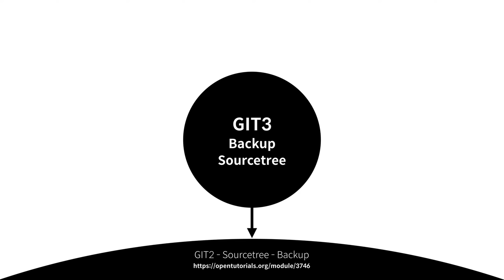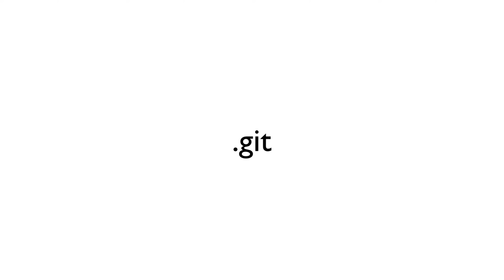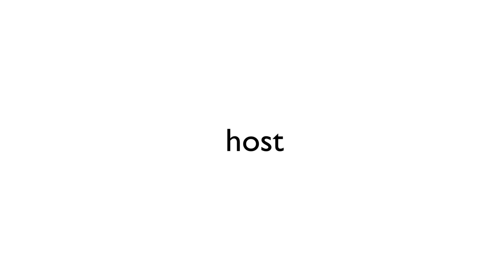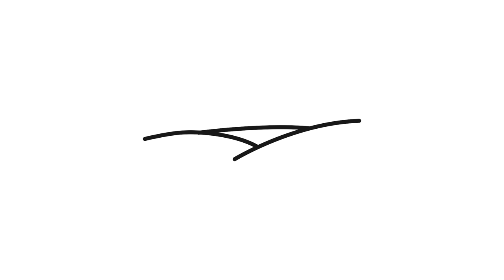GIT3 - Sourcetree 백업 - 1 수업소개